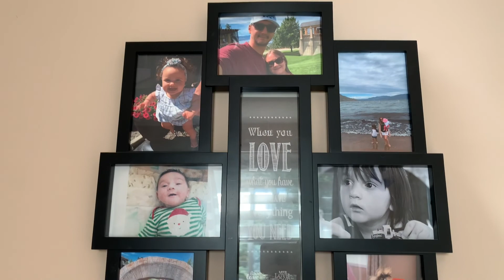DAY IN THE LIFE VLOG / WORKING MOM OF 2 / CLEANING MOTIVATION / GET IT ALL DONE / SIHANA DERVISHI